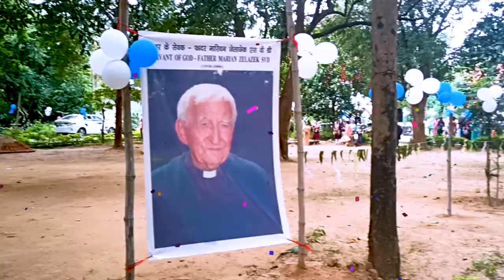ईश-सेवक मरियन जेलाजेक, SVD, (Servant of God Marian Zelazek - Catholic Church Sundargarh )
The Bust of the Servant of God Marian Zelazek, SVD, blessed at Catholic Church Sundargarh on Sunday (11 September 2022) by Fr. Provincial Victor Rodrigues, SVD, provincial Superior of INE Province.